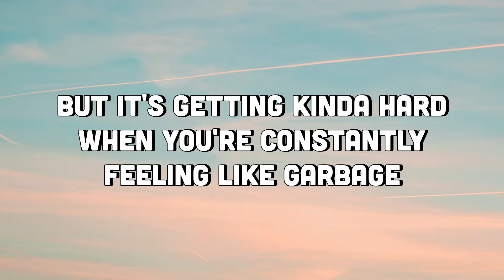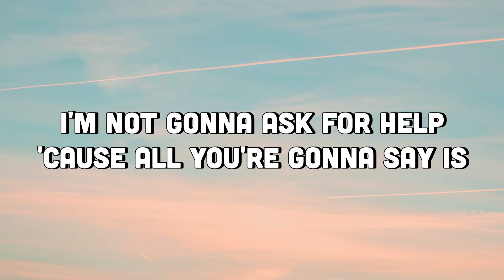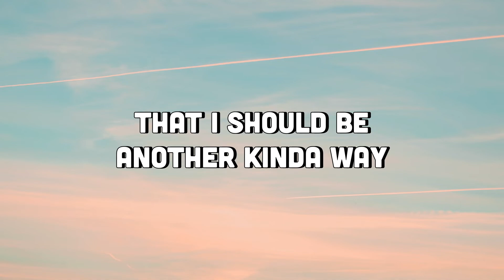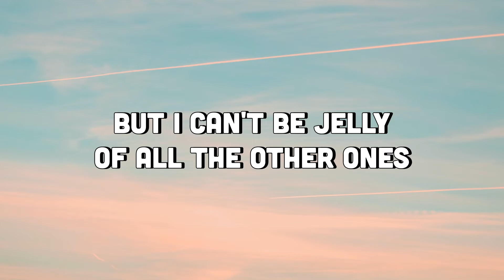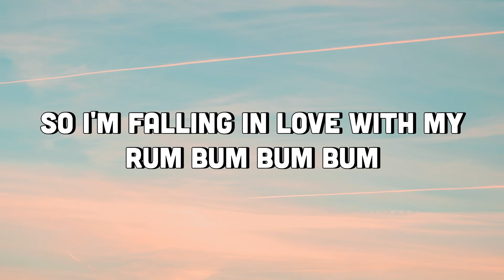JESSIA - I'm Not Pretty (Lyrics) | maybe i'm not pretty, maybe i'm just fun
JESSIA - I'm Not Pretty (Lyrics) TikTok

Lyric video for "I'm Not Pretty" by JESSIA